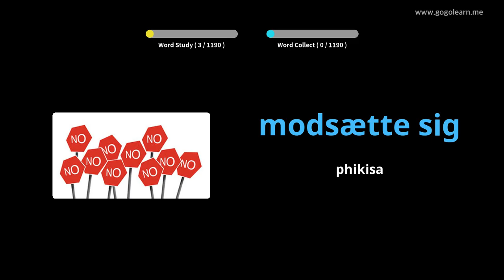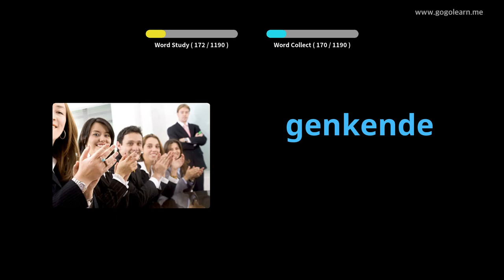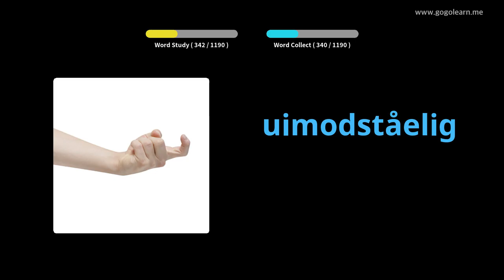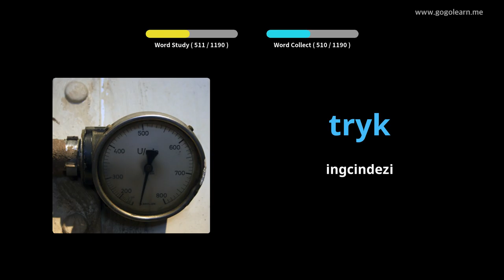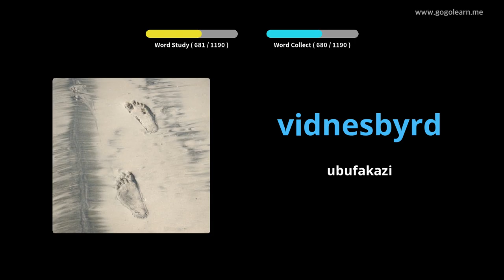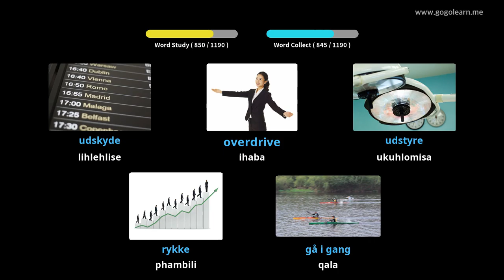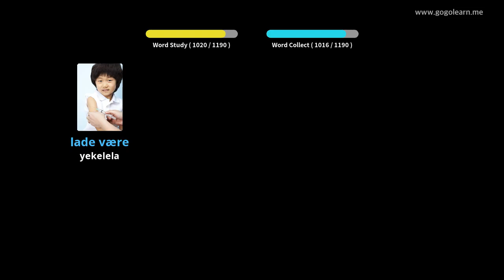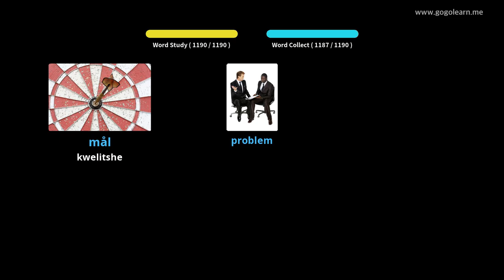Danish Silulumagama Student |Golearn